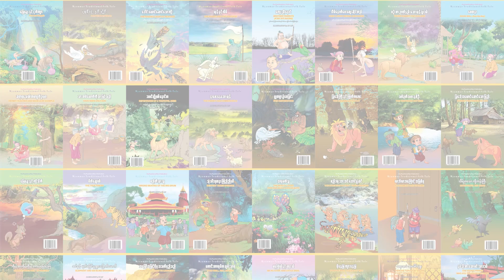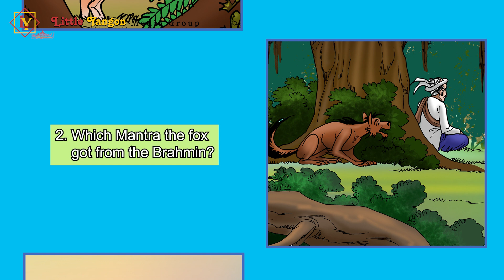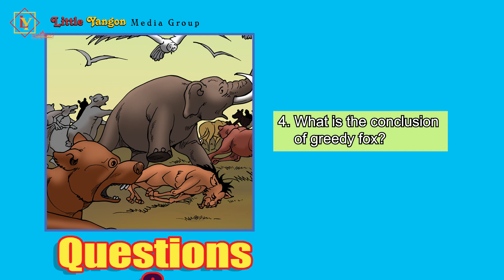မြေခွေးမိုက်နဲ့ အစွမ်းထက်သော မန္တန်_Foolish Fox and Potent Mantra (Myanmar Traditional Folk Tales)